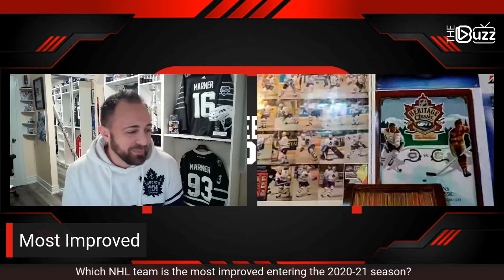Between The Pipes | Season 2 - Episode 5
Live - Between The Pipes

Happy New Year everyone! Archie and Wade are back for the first episode of Between The Pipes in 2021. Now that the World Juniors are over (Congratulations Team USA on winning the Gold) the focus turns to the NHL. Puck drop is days away and there is a lot to talk about as we head into the 2020-21 NHL season. Don't miss the boys, this Friday January 8 at 7:30pm ET.